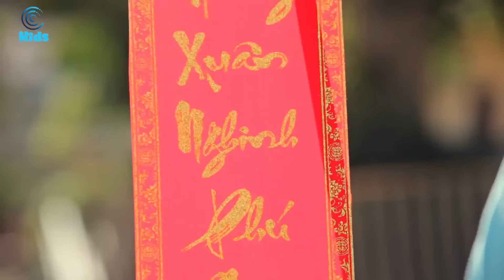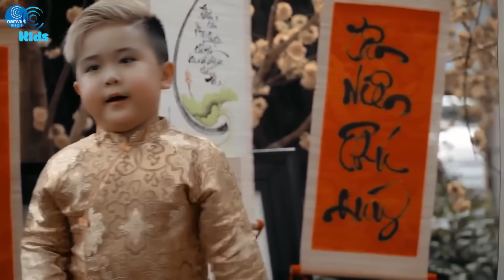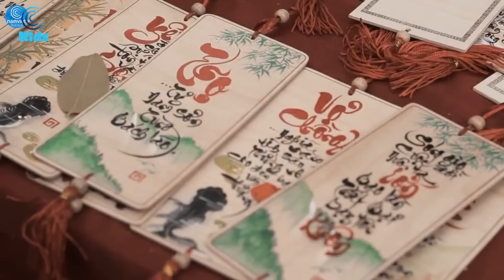Nhạc Tết Thiếu Nhi 2022 Đặc Biệt – Liên Khúc Nhạc Xuân Tân Sửu, Nhạc Tết Cho Bé Mới Nhất 2021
Nhạc Tết Thiếu Nhi 2021 Đặc Biệt – Liên Khúc Nhạc Xuân Tân Sửu, Nhạc Tết Cho Bé Mới Nhất 2020

© Copyright by NhacPro - Kids